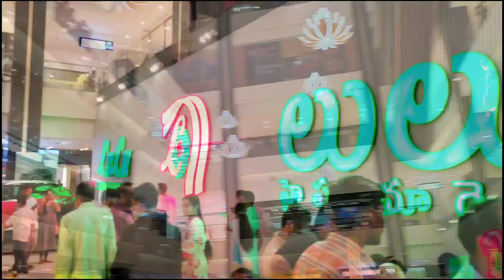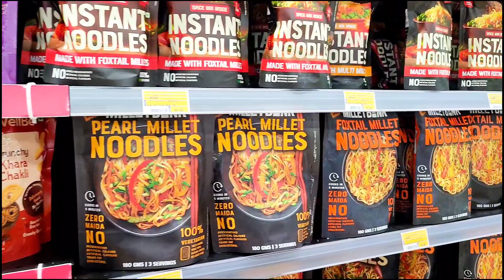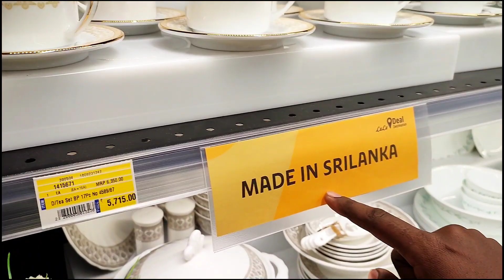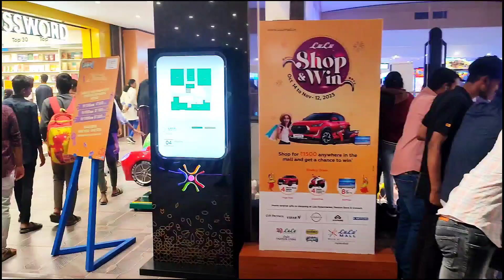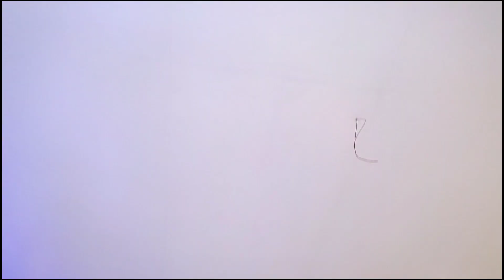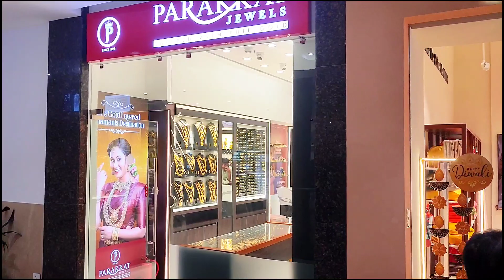Lulu mall||అతి పెద్ద లులు మాల్ ఒకసారి చూసేద్దామా||vlog|explore